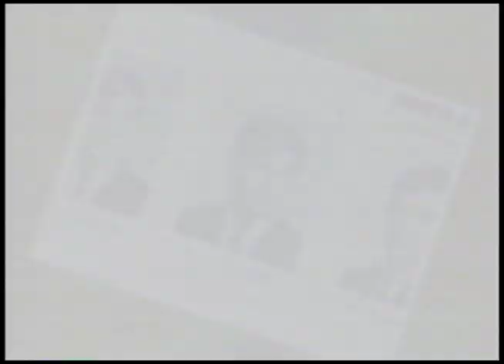Hottie 50 MASTER QT